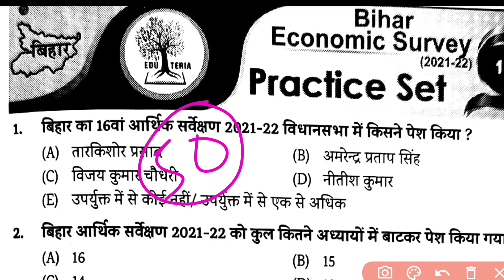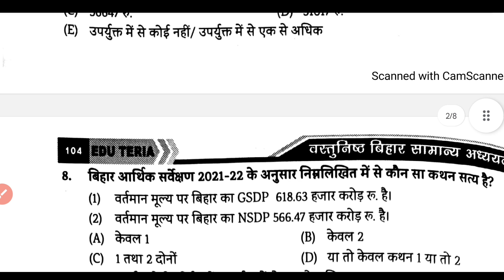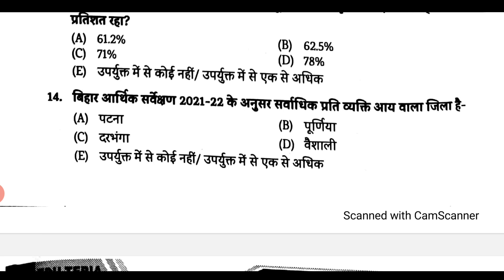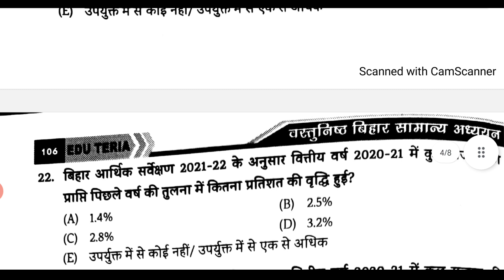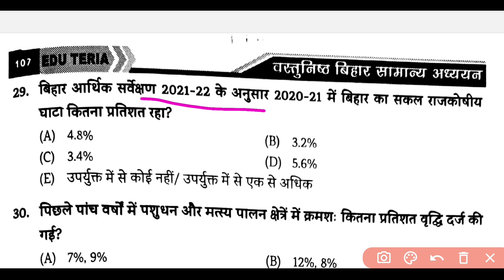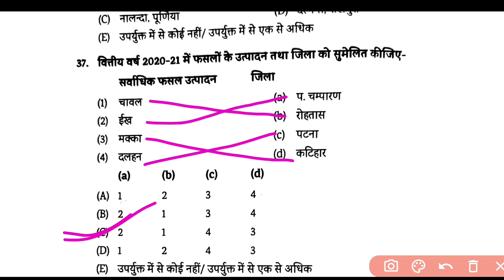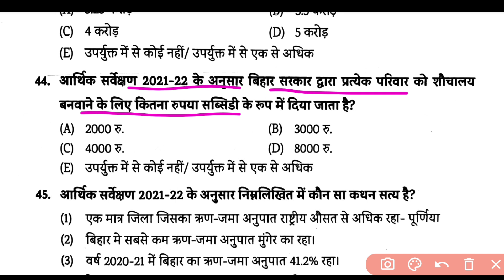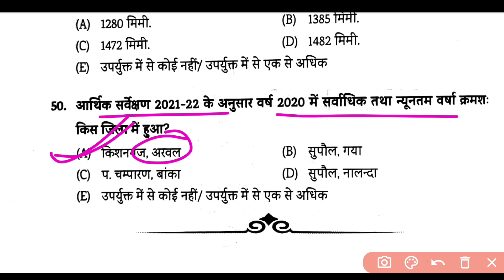Bihar Economy Survey 2021-22 || 50 MCQ || 68th BPSC TEST || Edu teria objective question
bihar economy survey 2021-22, बिहार आर्थिक सर्वेक्षण 2021-22
बिहार एवं भारत वन स्थिति रिपोर्ट 2021 || 50 important MCQ || 68th BPSC 2023 || @ new oxford educ.Telligram
68th BPSC PT 2023 || 3TRIT IAS || Test paper-07
 || current affairs 2022-23
bihar van report 2021
 बिहार वन स्थिति रिपोर्ट 2021
bihar special van report 2021